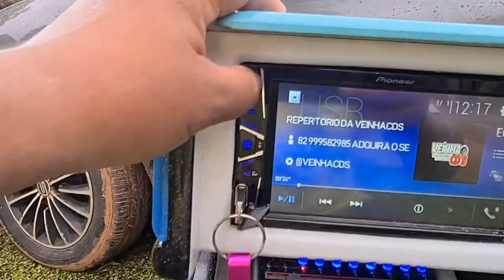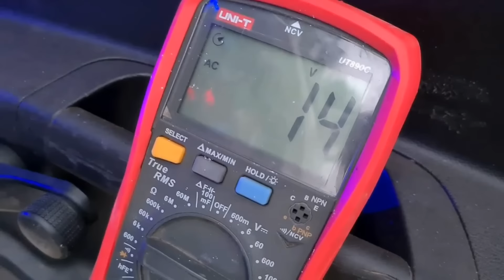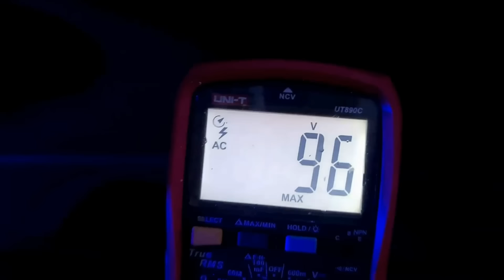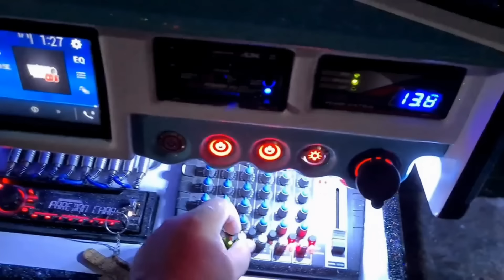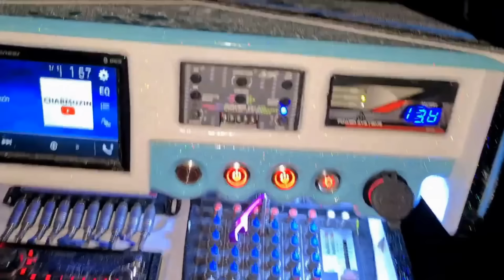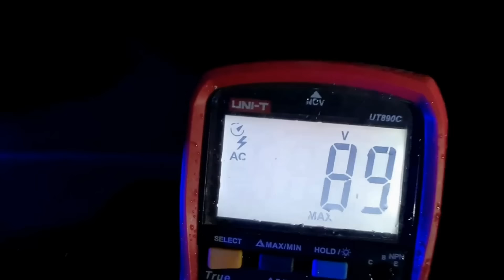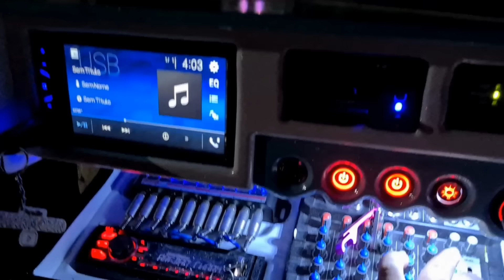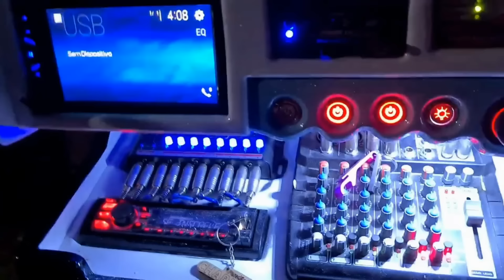Ultimo dia de carnaval - Médio mg920 do meio queimou e agora?